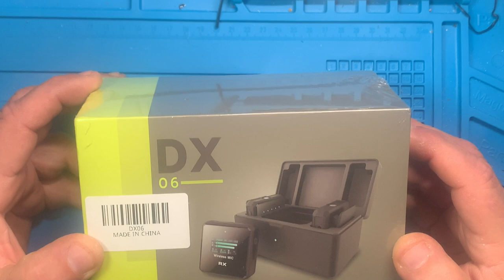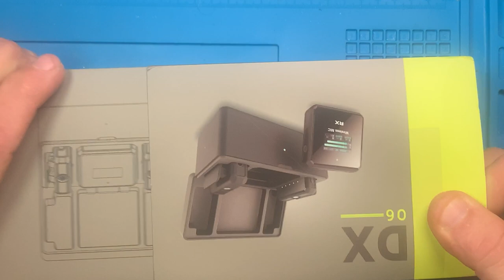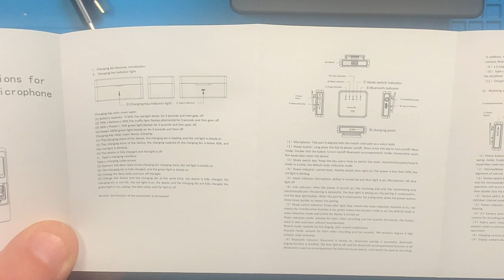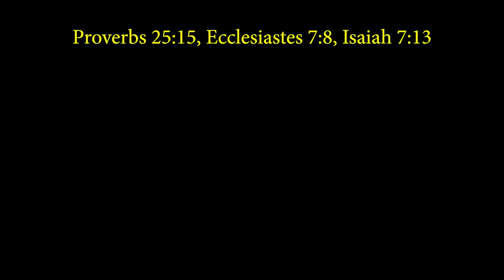DX06 FerTo (WF184701 Lapel Mic)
🎤 DX06 Ferto WF184701 Lapel Mic Review: Crystal Clear Audio for Content Creators! 🎤

In today’s video, we’re diving into the world of professional audio with the DX06 Ferto WF184701 Lapel Microphone. Whether you’re a vlogger, podcaster, or just looking to enhance your audio quality, this mic promises to deliver top-notch performance.

🔍 In This Video:

Unboxing & First Impressions: We’ll start with an unboxing to see what comes in the package.

Build Quality & Design: A close look at the mic’s design, build quality, and portability.

Audio Test: Hear the difference with a live audio test in various environments.

Features & Specs: Detailed overview of its key features like noise cancellation, 656ft transmission range, and 24-hour battery life.

Pros & Cons: Our honest take on what we love and what could be improved.

Final Verdict: Is the DX06 Ferto WF184701 worth your investment?

Pros: Everything is good!
Cons: No internal memory.

5 stars

1 time donations as little 5 in store or subscription if you would prefer.